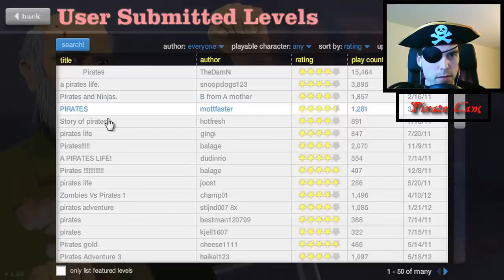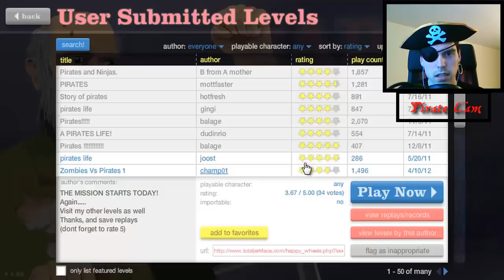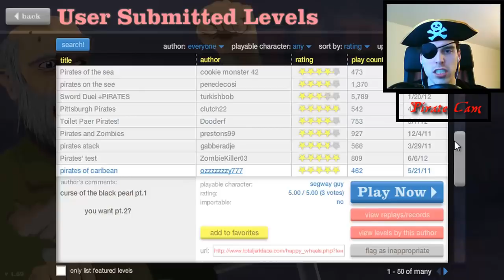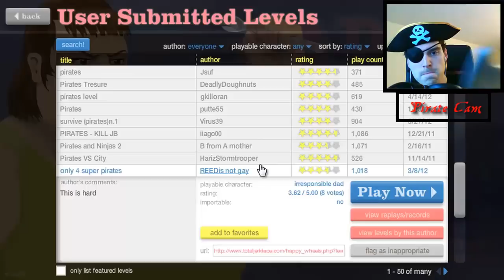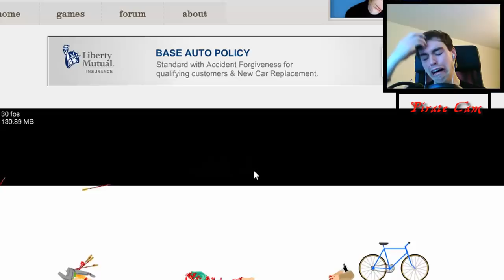"SPECIAL PIRATE EDITION" Happy Wheels Ep. 55 - Pirate Levels (HD)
Destroy that LIKE button if you wanna see more costumes!

►►T-SHIRTS◄◄
Official ChimneySwift11 T-Shirt & Apparel Store